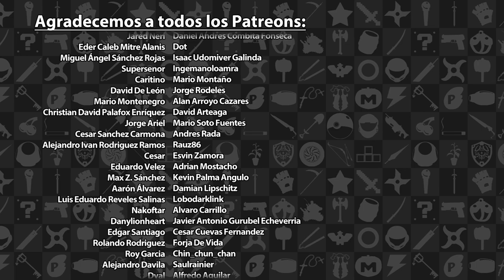Mini Reseña One Piece: Pirate Warriors 4 | 3GB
Esta fue nuestra reseña sobre One Piece: Pirate Warriors 4 disponible en el PS4, el Xbox One, la PC y el Nintendo Switch. Esperen otras reseñas en el futuro.

One Piece: Pirate Warriors 4 es propiedad de Bandai Namco. Esta reseña solo tiene propósitos informativos y satíricos.